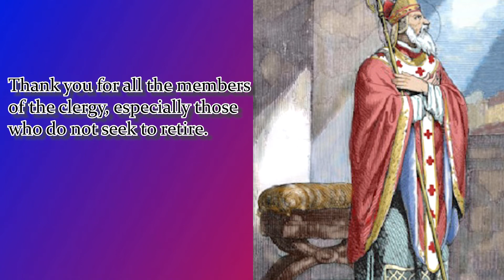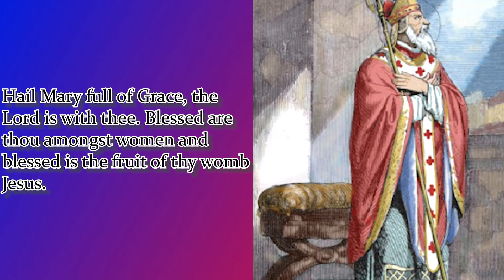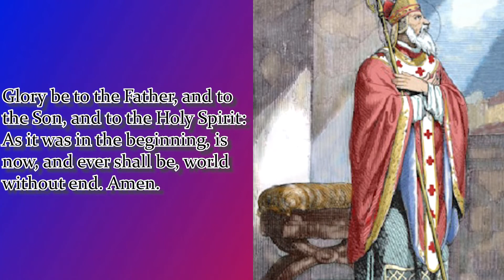NOVENA TO ST. NARCISSUS | DAY 3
God, You made St. Narcissus
an outstanding exemplar of Divine love
and the Faith that conquers the world,
and add him to the role of saintly pastors.
Grant by his intercession that we may persevere
in Faith and love and become sharers of his glory. Amen.

Lord God, Saint Narcissus became the bishop of Jerusalem
when he was already advanced in years.
May his willingness to serve in advanced age
be a living example of wisdom to my elders.
Teach us to admire and respect our seniors
who seek to serve You to ripe old age.
Thank you for all the members of the clergy,
especially those who do not seek to retire.
For their calling to serve is until the last day,
When you will call them home to answer to you. Amen.

Mention your petition...

Saint Narcissus,
pray for us.
Saint Narcissus,
pray for us.